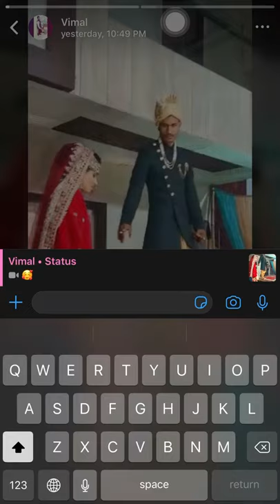Funny 😂 indian wedding confused 🤷‍♂️ dhula 2020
Dhula gets confused that what steps he performed so he manage to stay side and see what her bride is performing.